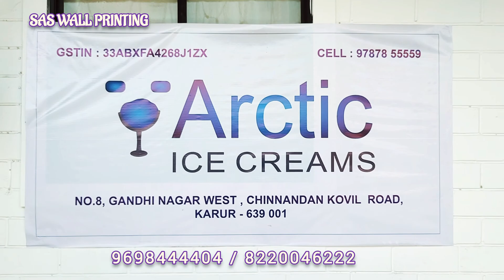3D Wall Printing at Arctic Ice Creams - Karur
3D Wall Printing at Arctic Ice Creams - Karur
We at SAS Wall printing use the latest technology Machine to print any Design,Photo Collage etc.,. directly on the Surface of Wall, Metal, Glass, Wood, Ceramic, Canvas, Acrylic etc.,. using Ultra Violet Ink.(UV Ink)
     This UV Ink is Water resistant, gives a Vibrant finish,sharp contrast & Environmental friendly and also the durability of the print is minimum 7 Yrs and above.
Right now We are doing Printing all over South India.

Office -
Trichy , Cantonment.
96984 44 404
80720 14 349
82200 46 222